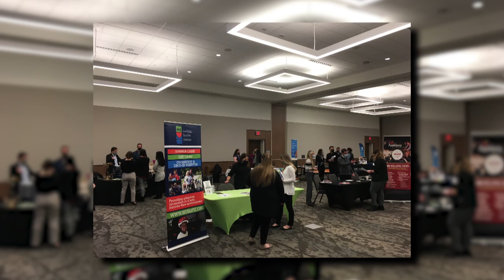Program Spotlight: Hospitality Management